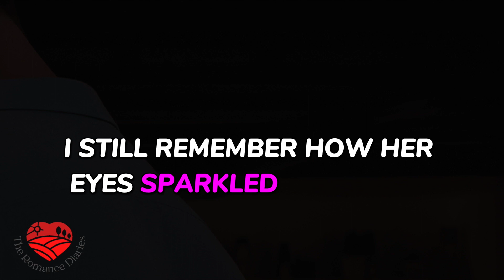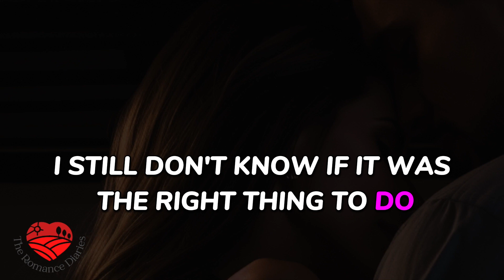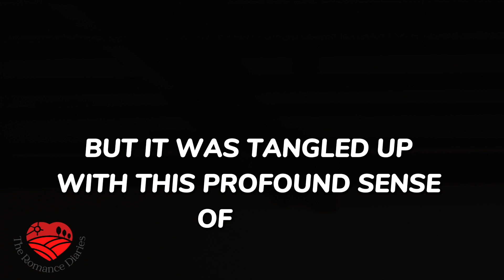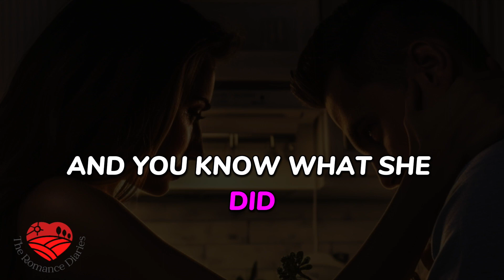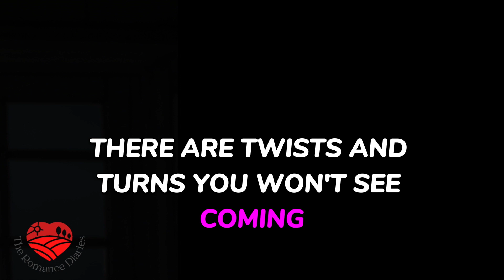My Wife Cheated on Me with My Best Friend and Now Begs for a Second Chance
"The Day I Discovered My Wife's Affair" is the explosive first chapter in the saga of Jack, a man whose life is turned upside down by a heartbreaking revelation. Discover the moment Jack uncovers the painful truth about his wife's infidelity with his best friend. This chapter invites you into the raw, emotional whirlwind of betrayal and disbelief. Watch as Jack confronts the reality of his shattered trust and the crumbling of his marriage. The narrative weaves through his internal struggle, laying bare the complexities of love and deception. Experience the intensity of his emotions and the impact of the devastating news. This chapter promises a journey into the heart of a man facing the ultimate betrayal, ending with a cliffhanger that will leave you eager for more. It's a gripping, emotional rollercoaster that perfectly sets the stage for a tale of love, loss, and the search for truth.

BOOK "My Wife Cheated on Me with My Best Friend and Now Begs for a Second Chance" PLAYLIST

CHAPTER 1 "The Day I Discovered My Wife's Affair”
CHAPTER 2 "Pub Brawl: Facing My Wife's Lover”
CHAPTER 3 “My Best Friend Slept With My Wife & Is A Serial Home Wrecker“
CHAPTER 4 “Plotting Our Revenge Against My Cheating Wife And My Best Friend”
CHAPTER 5 “Falling For My Best Friends Ex Girlfriend & I Don’t Know What To Do”
CHAPTER 6 "My Cheating Wife's Darkest Secret - Should I Take Her Back?“